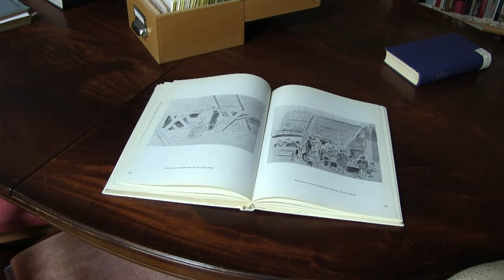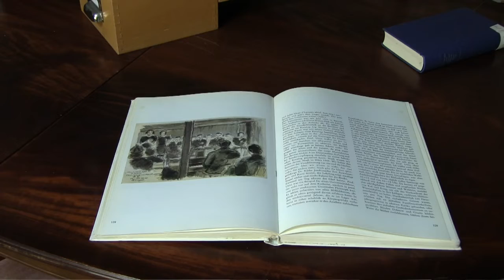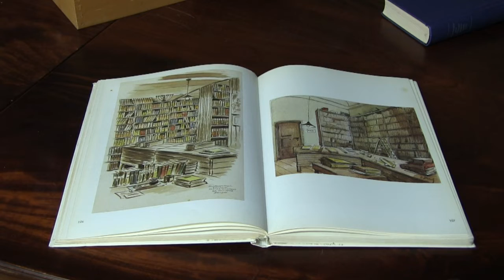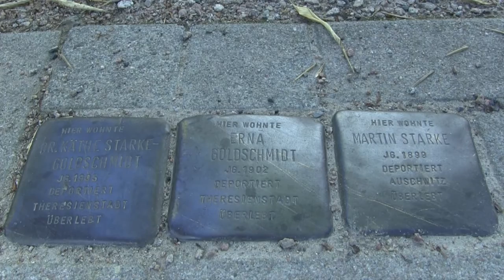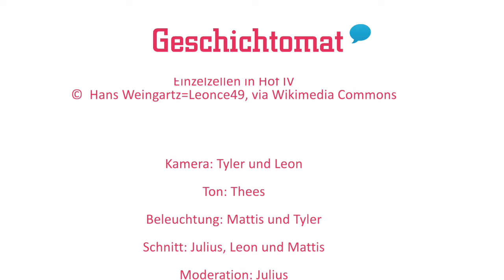Käthe Starke-Goldschmidt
Käthe Starke-Goldschmidt ist bekannt für ihr Buch und das Theresienstadt-Konvolut. Doch wer war sie eigentlich und was hat sie in ihrem Leben gemacht? Diese Fragen haben wir, 5 Schüler vom Christianeum uns gestellt. Wir besuchten das Stadtteilarchiv Ottensen um etwas über Käthe herauszufinden. Dort führten wir auch ein Interview. Wir besuchten auch ihren Stolperstein in der Grottenstraße 9 in Hamburg.